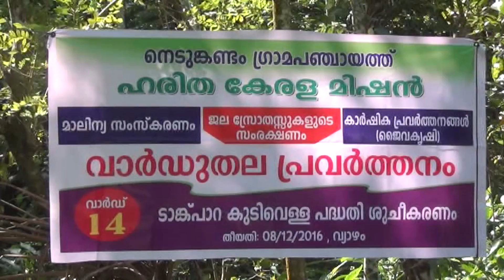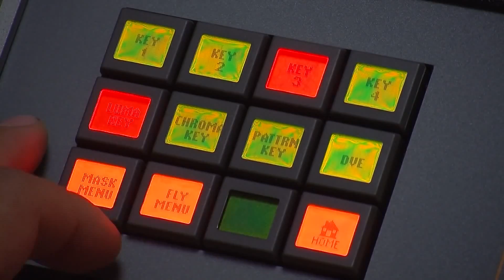News 8 12 nattuvishesham